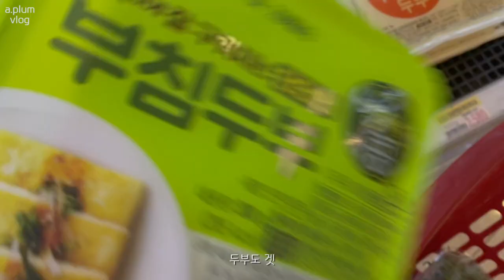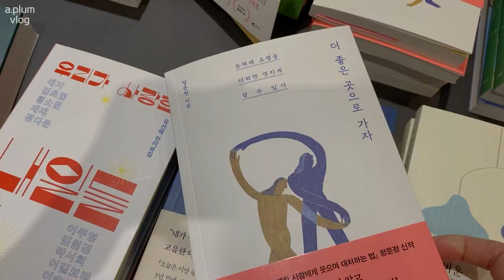vlog, 데일리룩ㅣ직장인 브이로그ㅣ일상브이로그ㅣ나이키에어리프트,아위,마르디메크르디,드메리엘,자라,H&M,룩캐스트,미뉴에트,프롬비기닝,메이비베이비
안녕하세요 에이플럼입니다
지난번에 언박싱만 한 나이키에어리프트!
이번 영상은 나이키에어리프트 코디가 많은 데일리룩 일상브이로그 입니다

눈 깜짝 할 사이에 벌써 5월이 되었어요
5월 한달도 즐거운 한달이 되시구~!!
영상 시청해주시는 모든분들께 감사합니다

Outfit1
Top:Lookcast
Pt:Frombeginning
Shoes:Moochuu

Outfit2
Top:Ahwe
Out: *
Pt:Zara
Bag:Mardi Mercredi
Shoes:Nike

Outfit3
Top:Zara
Top:Hmode
Pt:Maybebaby

Outfit4
Pt:Mocobling
Bag:Demeriel
Shoes:Nike

Outfit5
Vest:Minuet
Pt:H&M

Outfit6
Out:Zara
Pt:Mocobling
Bag:Mardi Mercredi
Shoes:Nike

schpes)  baby-blu-w-hoiwave
schpes) leo
fromtheovn ) 01-full-moon-feat-coopa